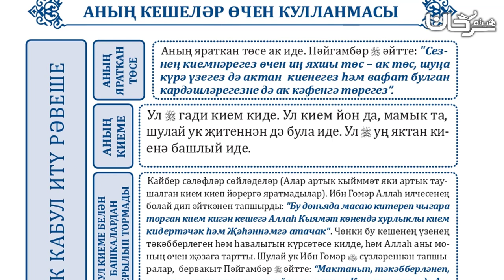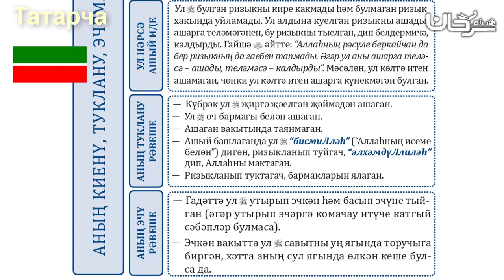RU-TA 󠁲󠁵󠁴󠁡󠁿08/05 Пәйгамбәрнең киенү, туклану, эчемлек кабул итү рәвеше